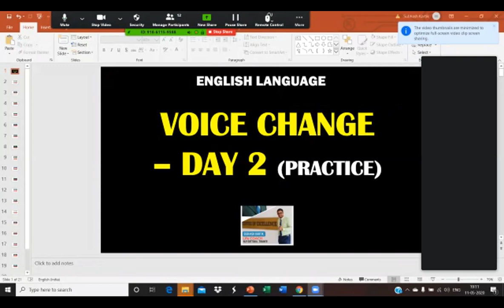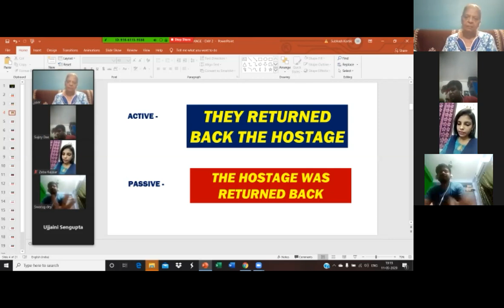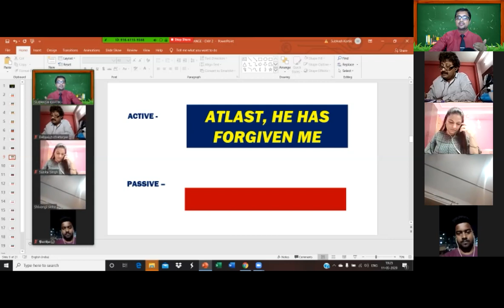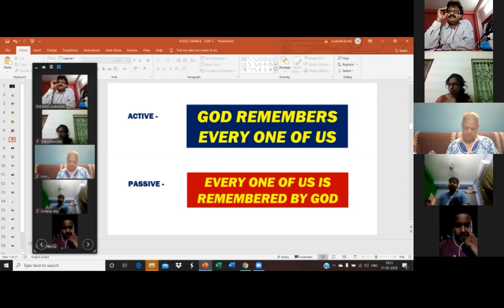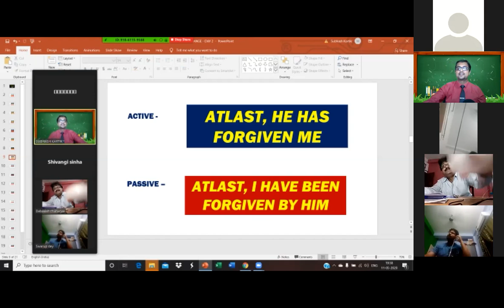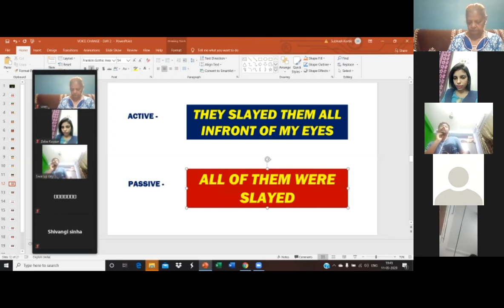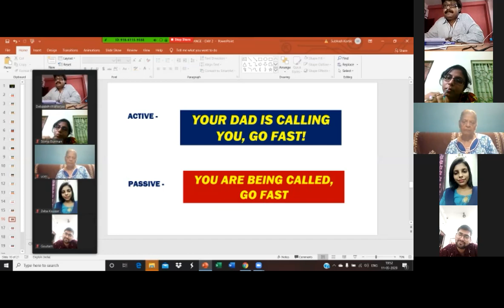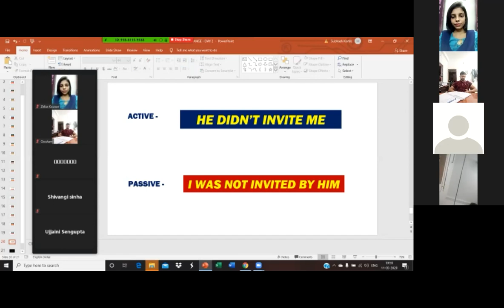PASSIVE VOICE DAY 2 - HOW TO PRACTISE PASSIVE SENTENCES - VOICE CHANGE PRACTICE IN HINDI TO ENG - SK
To join our FREE ONLINE CLASSES, CLICK BELOW LINK AND JOIN OUR STUDENT'S WHATAPP CIRCLE:

 1.

 2.